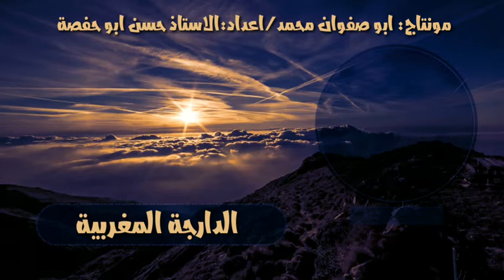النظر الى النساء الاجنبيات- السوسية الامازيغية - الاستاذ حسن ابو حفصة